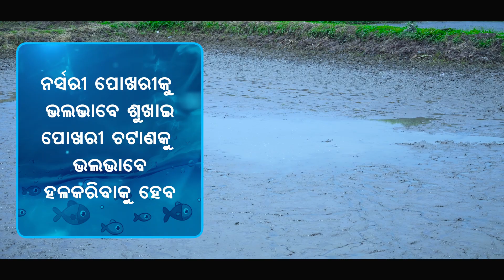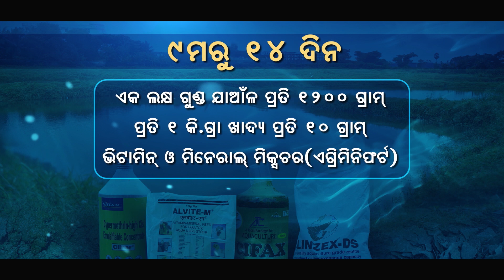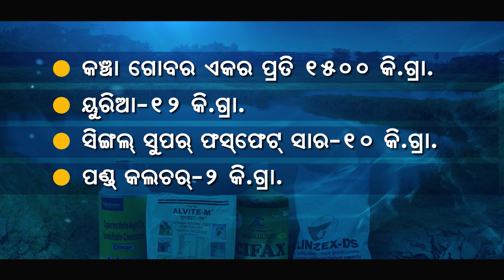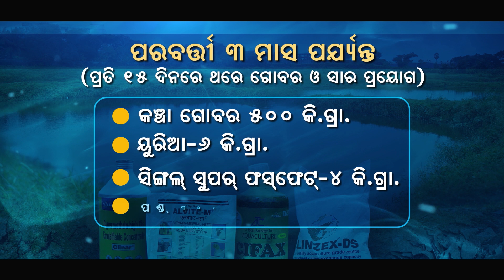FISHERY DOC FILM FINAL